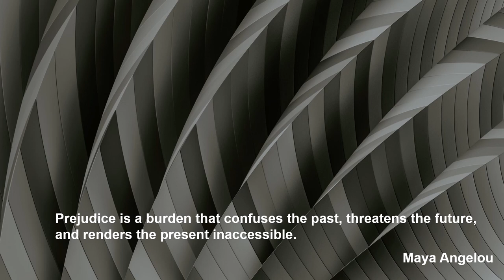George Frideric Handel(transcr. Johan Halvorsen): Passacaglia in G minor HWV 432-6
(transcr. Johan Halvorsen)

Passacaglia in G minor HWV 432-6

Itzhak Perlman, Violin
Pinchas Zukerman, Viola

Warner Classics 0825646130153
Temple Church, London, October 1976